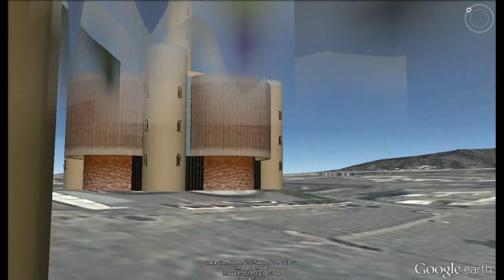Where is Oman